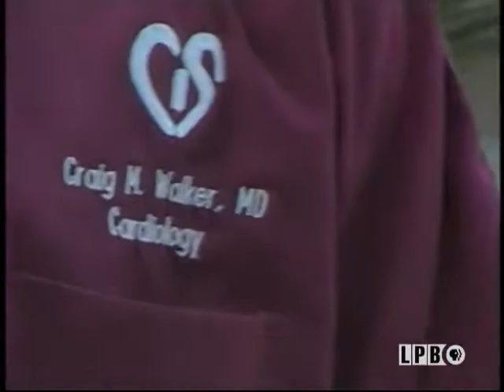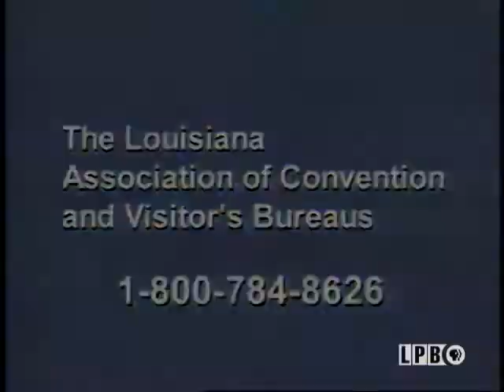Dr. Craig Walker | A Taste of Louisiana with Chef John Folse & Company (2003)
In this episode from the “Louisiana Cooking with a Change of Heart” series of “A Taste of Louisiana” from April 19, 2003, Chef John Folse visits Dr. Craig Walker, a cardiologist, at his home in Houma, Louisiana. They prepare Chef Folse’s recipe for a Grilled Fish Salad Mold. In his kitchen, Chef Folse prepares a healthier version of the Grilled Fish Salad Mold, as well as Eggplant Beignets.